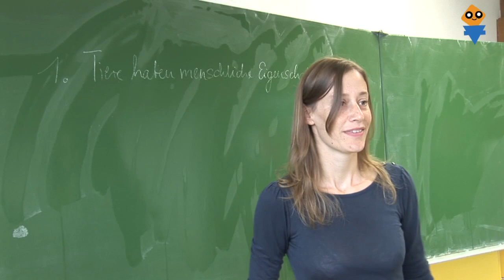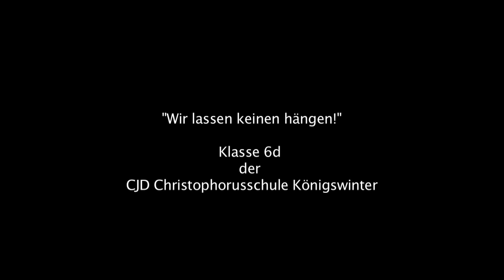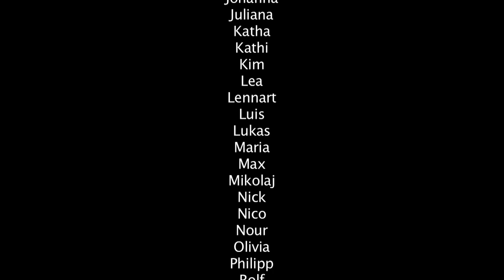"Wir lassen keinen hängen!"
Die Klasse 6d der CJD Christophorusschule Königswinter.
Bewerbungsfilm für die KiKa-Quizshow "Die beste Klasse Deutschlands".